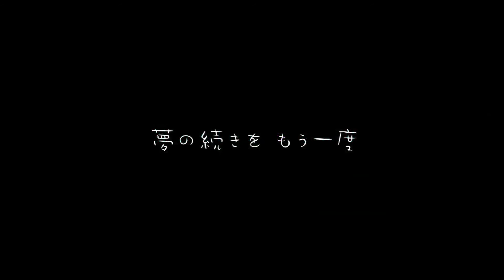映画『夢の続きをもう一度』予告編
アイドル・ユニットDREAMING MONSTERの初主演映画に『タッチ』の斉藤祥太、『鬼談百景』の和地つかさらが共演し、監督を土田準平が務める。東京都・あきるの市に住む少女、安美、渚沙、真理子たちは森の中を探検しているうちに、檜原村のトンネルに願いを叶えてくれる怪物が棲んでいる噂を知る。3人で怪物を探しに行く計画を立てるが、真理子に不幸な出来事が起き、それが発端で、安美、渚沙の仲は疎遠になってしまい、安美は引っ越してしまう。9年の歳月がすぎ、6人の大学生が武蔵五日市駅に降り立つ。その中には安美の姿があった。9年ぶりに渚沙と再会し、少しずつあの頃のわだかまりが解けていった2人は真理子の夢を叶えようとする……。

2017年2月25日（土）よりイオンシネマ板橋にて公開
配給：アイエス・フィールド